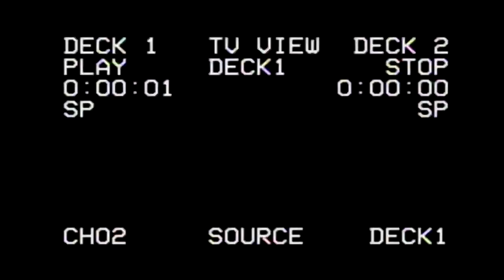DRAWING TOMMYKNOCKER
Castle Rock Who is the Kid , Art up to episode 7,*WARNING SPOILERS* who is the kid ? , is he evil? why does he have a hunch? is there an alien connection?